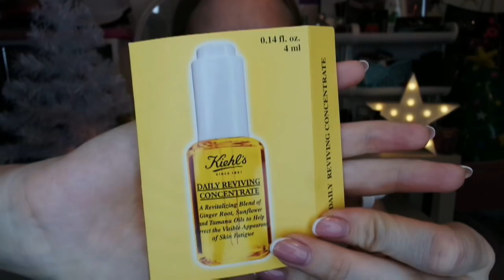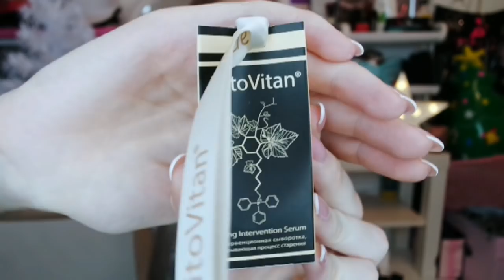ЧТО ПОДАРИТЬ? ИДЕИ ПОДАРКОВ НА 2018 ГОД! SilenaSway_Силена Вселенная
▼▼▼▼▼▼ОТКРОЙ МЕНЯ ▼▼▼▼▼▼